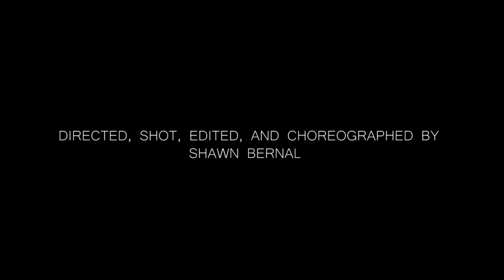Brandon J Minor vs Maykal Bailey (Stunt Acting Practice Fight)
Actor/ Stunt Man Brandon J Minor performance with Mykal Bailey in @ShawnBernal Quick sequence.